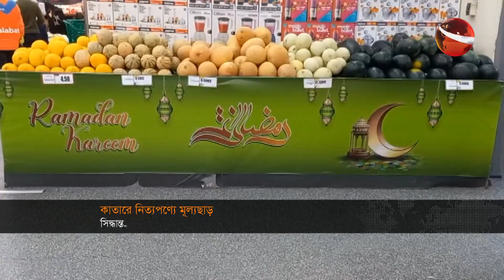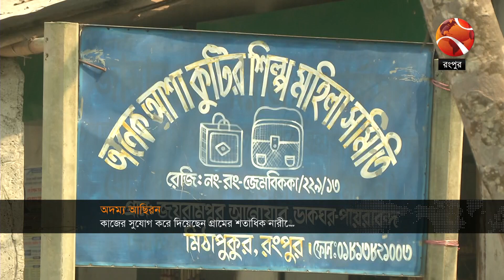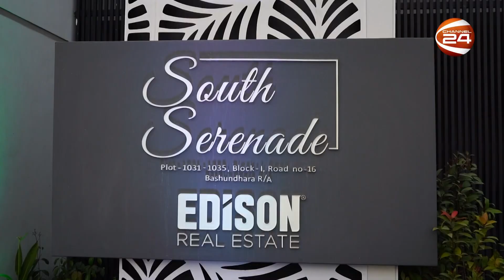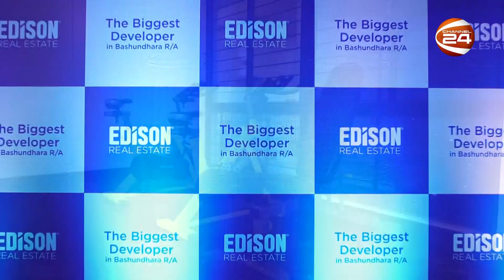ব্যবসা-বাণিজ্যের খবর | বিজনেস 24 | Business 24 | 15 March 2023 | Channel 24 Bulletin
»» Office Address:
Bangladesh.